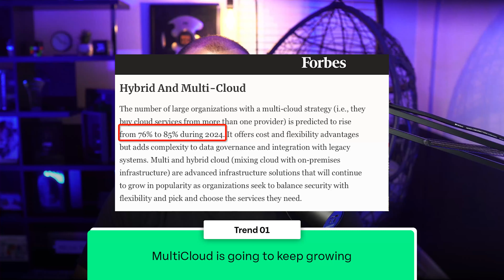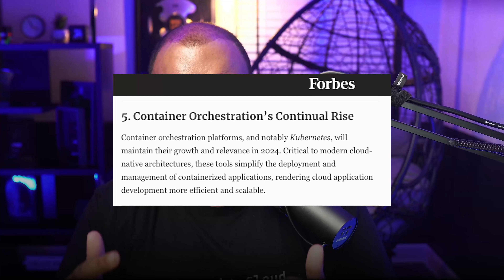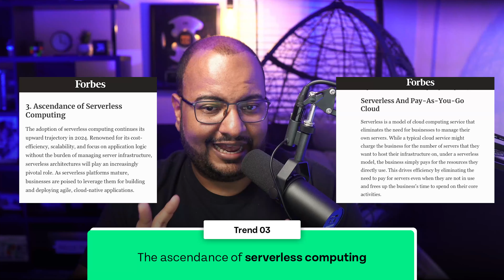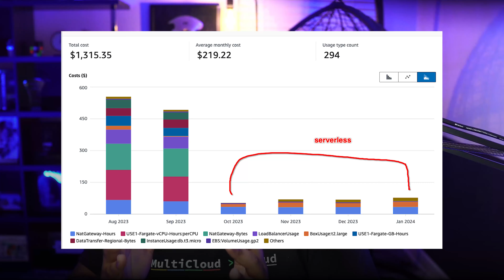5 MultiCloud & DevOps Trends for 2024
Discover the TOP 5 Trends in MultiCloud & DevOps for 2024!

In today's video, we dive into the latest and most impactful trends in MultiCloud & DevOps that promise to revolutionize the market in 2024. Join us on this journey of discovery to understand how these innovations are defining the future of Cloud Computing and DevOps. Ideal for Technology Professionals aiming to be among the best and highest paid.

💡 Want to master MultiCloud, DevOps & Artificial Intelligence with our 100% practical programs and be among the best and highest-paid? Click here to sign up and discover how